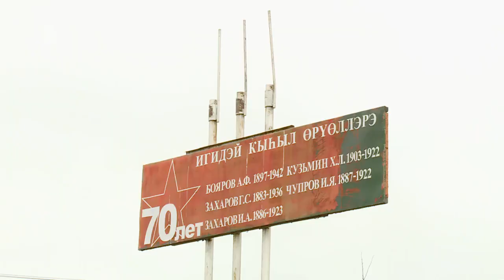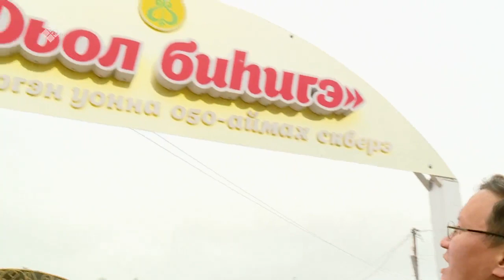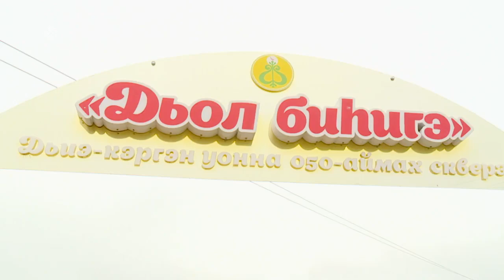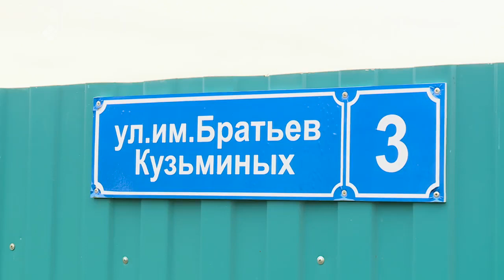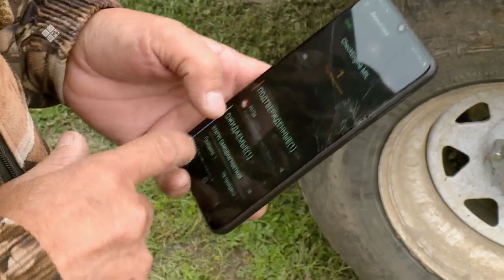«Дьоҕурдаах дьон» (21.09.22)